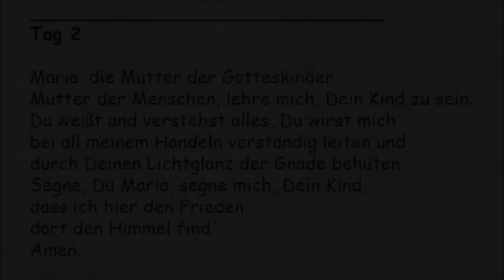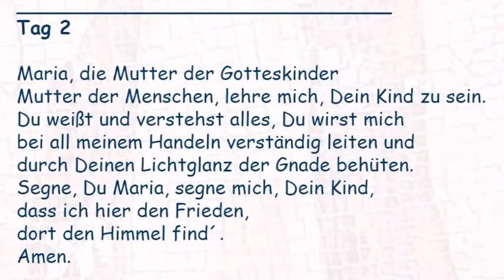Tag 2 - Novene zu Unserer Lieben Frau von Lourdes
Maria, die Mutter der Gotteskinder

Mutter der Menschen, lehre mich, Dein Kind zu sein.

Du weißt und verstehst alles, Du wirst mich

bei all meinem Handeln verständig leiten und

durch Deinen Lichtglanz der Gnade behüten.

Segne, Du Maria, segne mich, Dein Kind,

dass ich hier den Frieden,

dort den Himmel find´.

Amen.